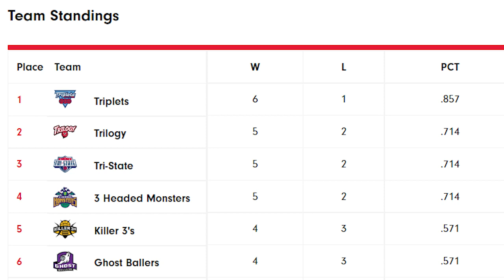BIG3: Season 4 Week 7 Recap | PLAYOFF RACE | Joe Johnson, Leandro Barbosa, Jarrett Jack, Dusan Bulut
BIG 3: Week 7 in 4 Minutes. Recap of this weekend of the Big 3.